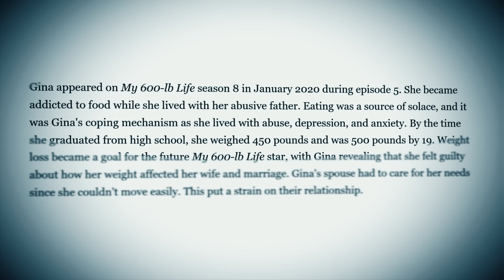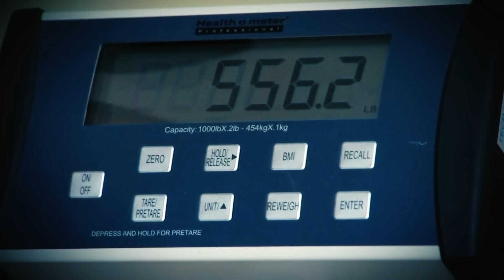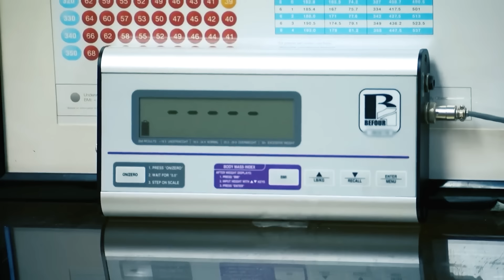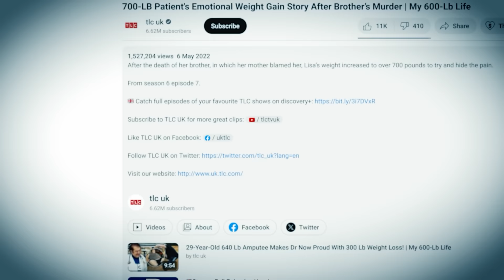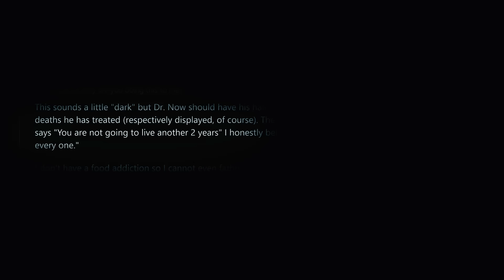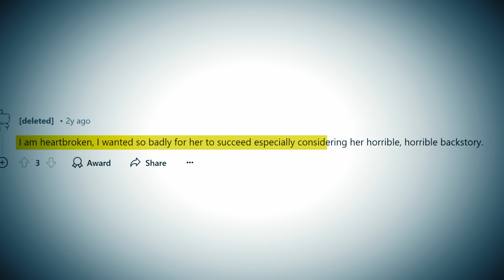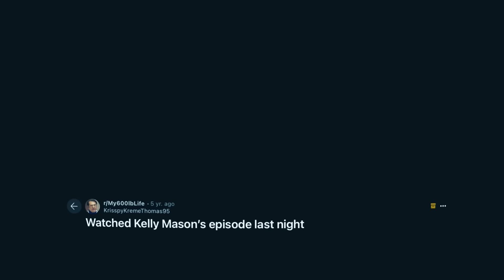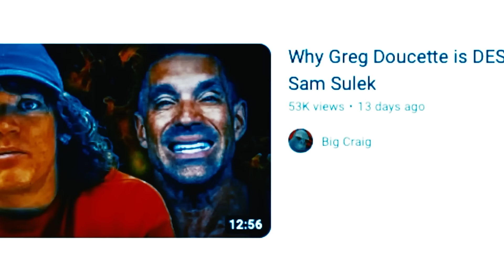The 600lb Life Stars who Died during Filming (Part 3)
My 600lb life  shows people with horrific illnesses, however not everyone will fall victim to their weight, and some will die in mysterious circumstances.